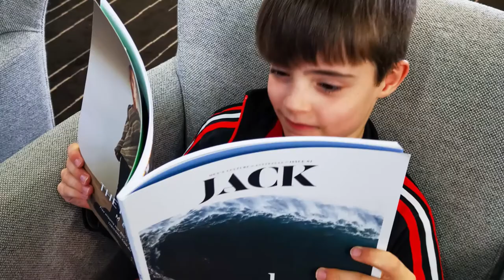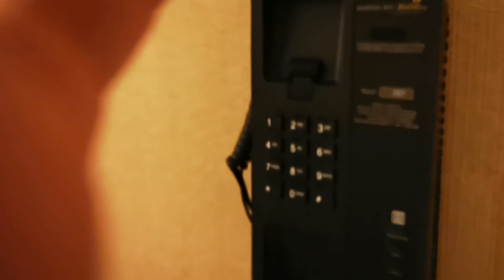Family Holiday to Singapore - Gardens by the Bay, Marina Bay Sands, Sentosa, Zoo, Night Safari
A video of our family holiday to Singapore.
Day 1 - Gardens by the Bay, Marina Bay Sands, Satay St (outside Lau Pa Sat Hawker's Market)
Day 2 - Sentosa Island via cable car and then Adventure Cove waterpark
Day 3 - Singapore Zoo.  Breakfast with Orangutans, feeding White Rhinos and Giraffes.  River Safari.  Night Safari.
(v2)